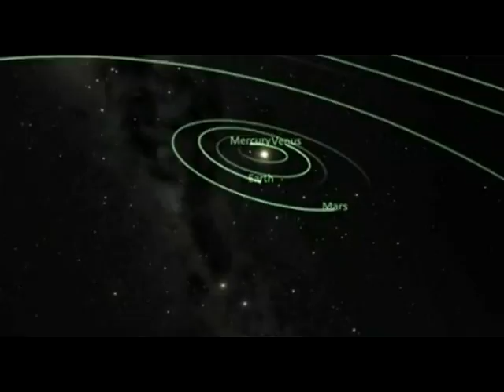Balkansky.mpg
Video teaser from the Balkansky Live act performed by Theodosii Spassov, Ivan Shopov and Ivo Christov. For more info and bookings visit :